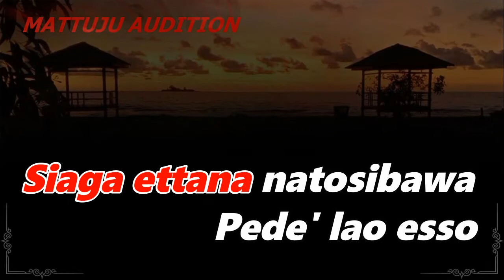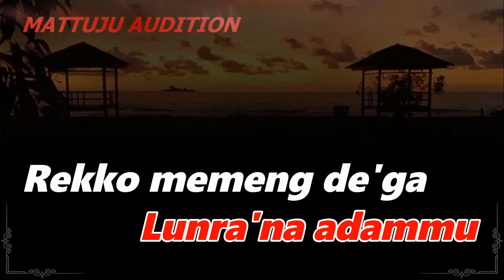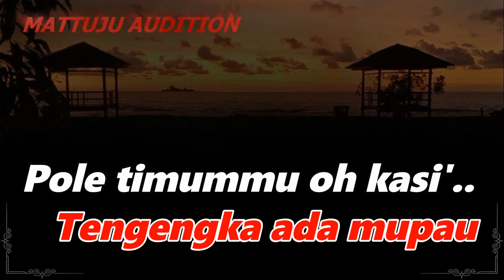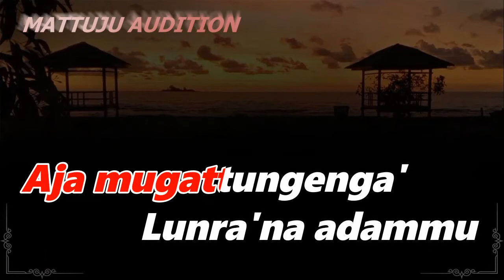Karaoke Bugis PPKM - Selfi || Nada Cewek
karaoke ppkm
ppkm karaoke
puadai pappoji ko mappojiki
dipopulerkan oleh selfi
cipt : adibal sahrul

lirik lagu ppkm
Siaga ettana natosibawa
Pede' lao esso
Tasselle taungnge
Magina iyya' upirasai
Tosijokka
Nade'gaga lettukenna
Bateku 'puadai mappoji
Cawami mubalianga'
Tengengka ada mupau
Pole timummu oh kasi'..
Puadai rekko
Tongeng mappojiki
Aja mugattungenga'
Lunra'na adammu
Rekko memeng de'ga
Pappojimmu riya'
De'memenna umelo'
Manrasa mattajeng
Saba' pappoji
De'na wedding ipassa
Aja'na sesse' kale
Ma'dimonrinna
Rekko ati
Macinnong mappoji
Tania ada ada bawang
Simata..
Magina iyya' upirasai
Tosijokka
Nade'gaga lettukenna
Bateku 'puadai mappoji
Cawami mubalianga'
Tengengka ada mupau
Puadai rekko
Tongeng mappojiki
Aja mugattungenga'
Lunra'na adammu
Rekko memeng de'ga
Pappojimmu riya'
De'memenna umelo'
Manrasa mattajeng
Puadai rekko
Tongeng mappojiki
Aja mugattungenga'
Lunra'na adammu
Rekko memeng de'ga
Pappojimmu riya'
De'memenna umelo'
Manrasa mattajeng
Saba' pappoji
De'na wedding ipassa
Aja'na sesse' kale
Ma'dimonrinna
Rekko ati
Macinnong mappoji
Simata..